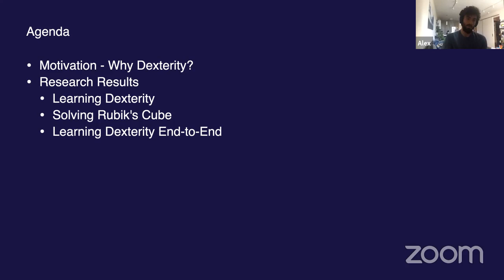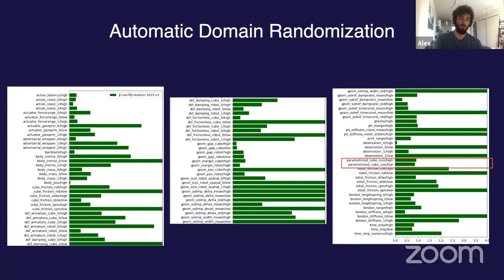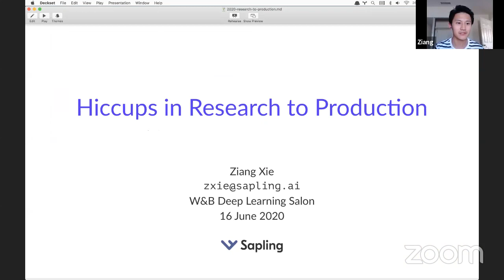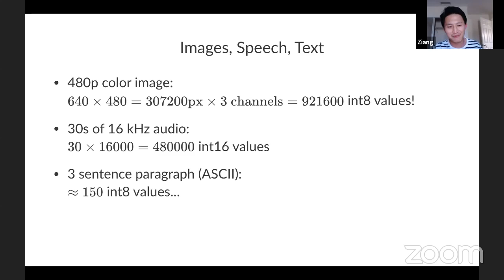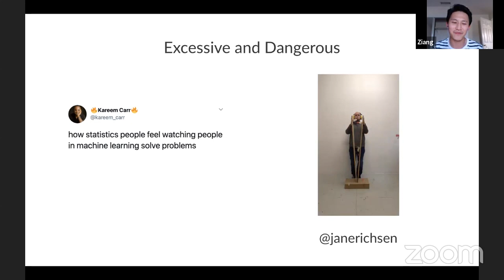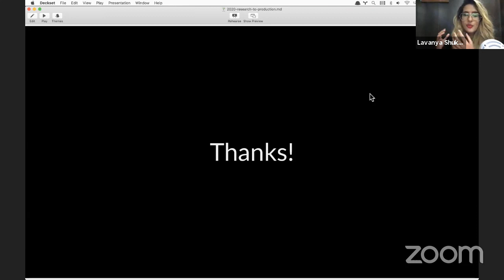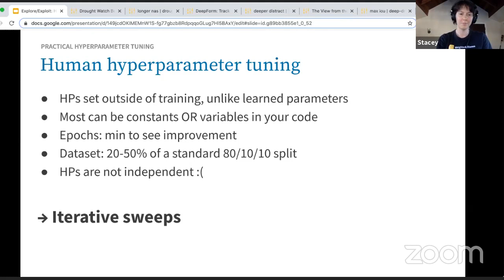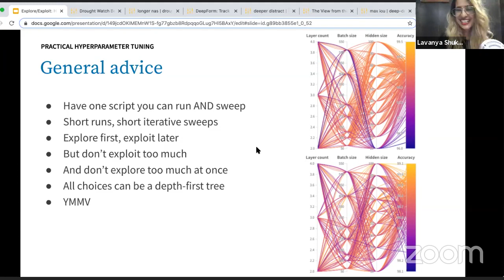Deep Learning Salon by Weights & Biases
With everything from schools to NBA games closing down, we think it's important to hold onto a sense of "normal". In addition to washing our hands & taking precautions, let's also continue to have fun!

In the absence of real life tech events to meet new people & nerd out at, we're throwing virtual Machine Learning events!

Every 2 weeks until this storm passes and in person events are restored.

Join us!
You can also join our slack community to ask questions and talk to community members